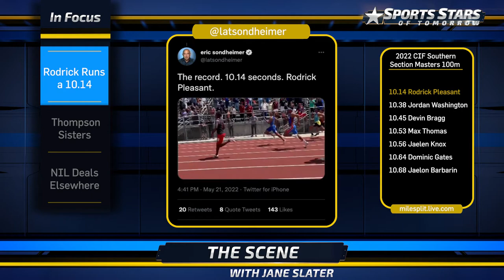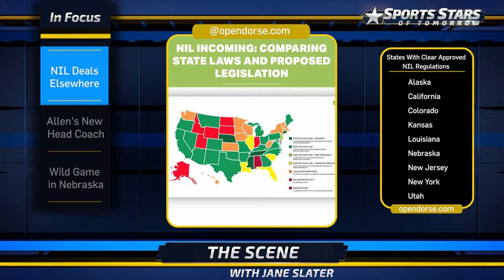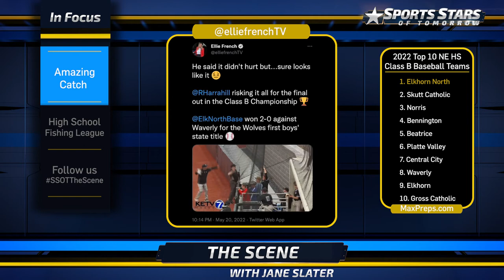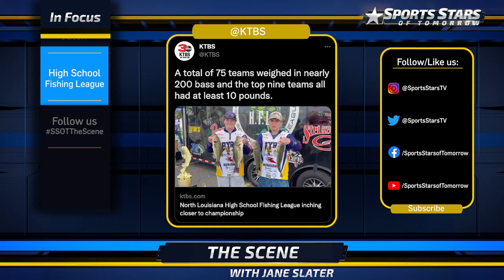Rodrick Pleasant is breaking records again | Alyssa and Gisele Thompson sign with Nike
Last week, we told you about Rodrick Pleasant's wind-aided 10.16 in the 100-meter dash at California's Southern Section championships... This past weekend, Pleasant raised the bar once again with a wind-legal 10.14 in the 100 to blow away the competition at the Southern Section Masters Meet... That broke the California state record of 10.25, which was tied just last year by USC commit Domani Jackson of Mater Dei High School... The mark of 10.25 had stood for 37 years, but it now the record belongs to Pleasant, a junior at Serra High School who should be a very highly recruited athlete over the next year in both football and track…

In soccer, the Thompsons sisters - Alyssa and Gisele - made history last week by becoming the first high school athletes to sign Name-Image-and-Likeness deals with Nike... Alyssa, a junior, was the national Gatorade Player of the Year in 2021, and Gisele - a sophomore - just helped USA Soccer win the U-17 Concacaf championship... Both girls are verbal commits to Stanford… You can check out our feature on the Thompson sisters at Sports Stars of Tomorrow - dot - T.V….

Different states are moving at different speeds when it comes to approving N.I.L. deals for high school athletes... California is one with no restrictions... Ohio, on the other hand, struck down a proposal last week that would have allowed high school athletes to earn N.I.L. money... The proposal failed by an overwhelming margin, too, with member schools in Ohio voting 538 to 254 to strike it down... Currently just nine states have approved clear N.I.L. regulations for athletes: Alaska, California, Colorado, Kansas, Louisiana, Nebraska, New Jersey, New York, and Utah…

Allen High School in Texas moved pretty quickly to find its new head coach: Lee Wiginton will take over for Chad Morris, the former SMU and Arkansas head coach who stepped down at Allen a couple weeks ago... Wiginton comes from Midlothian Heritage, a program he has coached since its inception in 2016... he went 61-and-19 with four district titles in his six years there.

Now to Nebraska for a wild state championship game in baseball... Millard West met rival Millard South in the Class A title game and jumped out to a commanding 8-zero lead in the first inning and were up 9 to zero before Millard South stormed back and ultimately took the lead on a sixth-inning grand slam by Vanderbilt commit Cam Kozeal ... but with the game tied at 10 in the 7th, Millard West's A.J. Tauber walked it off with a solo homer to win the game and give Millard West its second state title in three years…

That wasn't the only drama at the Nebraska state championships... Check out the final play of the Class B title game... that is Ryan Harrahill of Elkhorn North going all out and FLIPPING OVER THE WALL and making an incredible catch to end the game! Elkhorn North defeated Waverly 2 to zero to capture its first ever state title... Harrahill is a junior and a verbal commit to Nebraska.

Finally, a high school sport you definitely don't see in every state, but it fits perfectly in Louisiana: fishing! Yes, Louisiana has a high school fishing league... 75 teams competed last weekend in Bossier City and nearly 200 bass were caught... Calvary High School took home the trophy... the High School Fishing League has its championship next month to conclude the season...

Be sure to follow Sports Stars of Tomorrow on all of our social media for all kinds of bonus content, including a preview of our upcoming episode… this week’s show includes a feature with Duke commit Derrick Lively from Westtown School in Pennsylvania…

I’m Jane Slater… join me back here next week on the Scene.